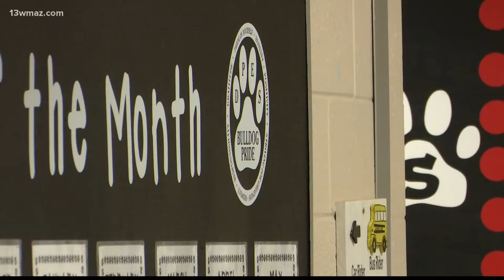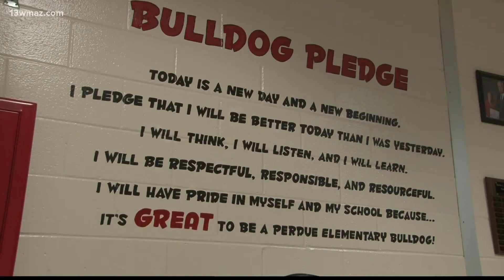Houston County Elementary honors 2 students through drive for cancer patients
Since 2016, faculty and students of David Perdue Elementary have collected protein drinks and donated them to the cancer center across the street.

13WMAZ News is the #1 station for news and weather in the Central Georgia area, serving people in Dublin, Macon, Milledgeville and Warner Robins.